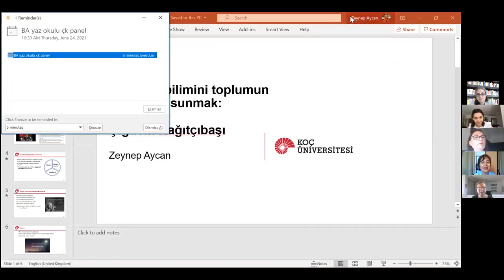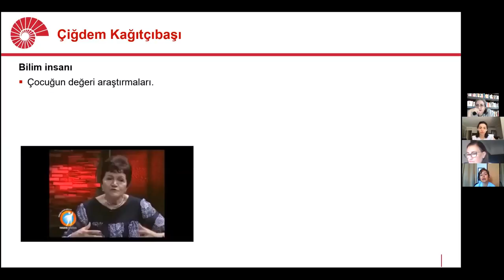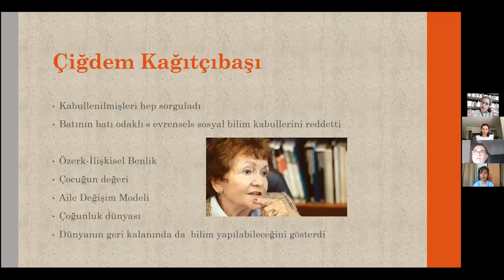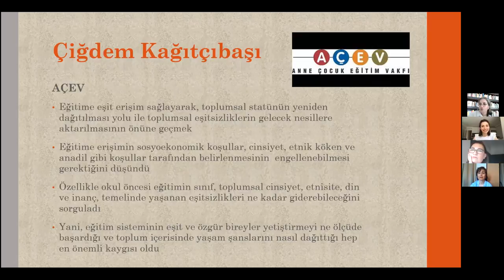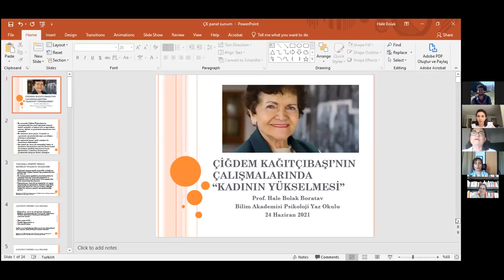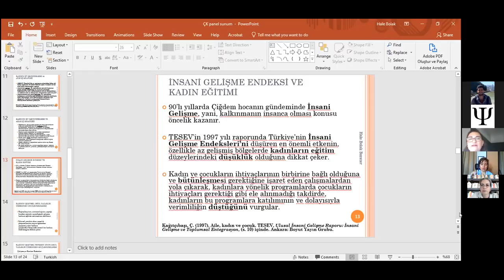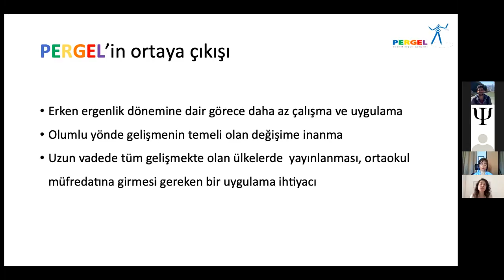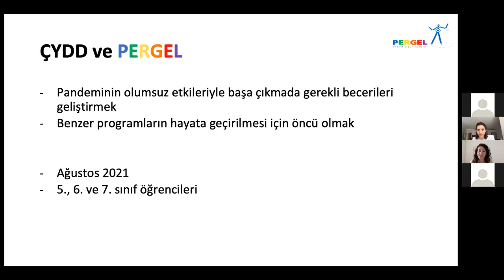Psikoloji Tarihinde Aydınlık bir Sayfa: Çiğdem Kağıtçıbaşı Hayatı ve Eserleri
Bilim Akademisi Psikoloji Yaz Okulu 2021
PANEL: Psikoloji Tarihinde Aydınlık bir Sayfa: Çiğdem Kağıtçıbaşı Hayatı ve Eserleri
Zeynep Aycan
Fatoş Gökşen
Hale Bolak Boratav
Burçin Başkurt
Elif Kağıtçıbaşı